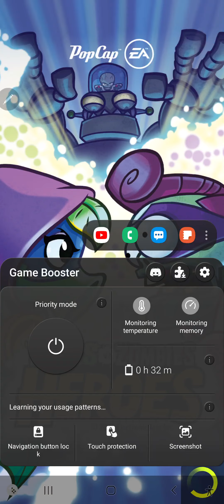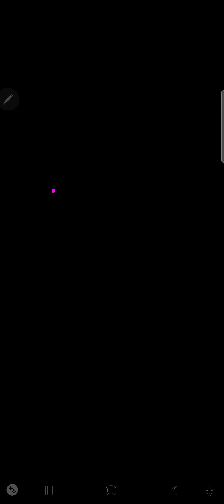Plants versus zombies Heroes Episode one Levels 12345 we're starting a new series yall